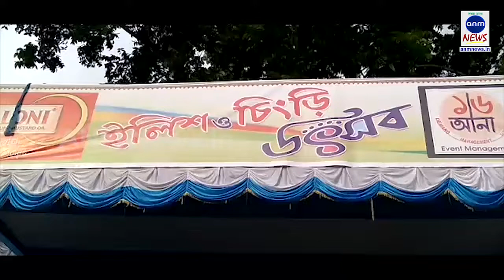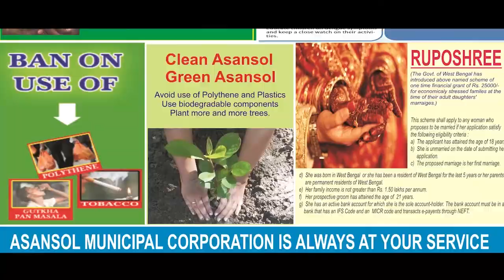ভোজন রসিক বাঙালির জন্য মেদিনীপুর শহরে ইলিশ ও চিংড়ি উৎসব||25082019||ANMNEWS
দিগ্বিজয় মাহালী, পশ্চিম মেদিনীপুর:  ভোজন রসিক বাঙালিকে রসে বশে তৃপ্ত করতে মেদিনীপুর শহরে তিনদিন ব্যাপী ইলিশ ও চিংড়ি উৎসব রবিবার থেকে শুরু হল শহরের বিদ্যাসাগর হল ময়দানে। এই উৎসবে শহরের বিভিন্ন রেষ্টুরেন্ট ও ক্যাটারার্স ইলিশ ও চিংড়ির নিত্যনতুন নানা পদ রান্না করে প্রদর্শন করার পাশাপাশি আগত ভোজন রসিকদের তার স্বাদ গ্রহন করারও সুযোগ করে দেন। উৎসবের প্রথম দিনেই বৃষ্টিকে উপেক্ষা করেই বিদ্যাসাগর হল ময়দানে দেখা গেল খাদ্যরসিক মানুষের ঢল। এই উৎসব চলবে আগামী মঙ্গলবার পর্যন্ত্য, বলে জানান উদ্যোক্তারা। উৎসবে আগত ভোজন রসিকরা বলেন,  এই ধরনেরও যে উৎসব হয় তা জানা ছিল না। এবছর প্রথম এসে ইলিশ ও চিংড়ির নতুন নতুন পদ যেমন দেখলাম, তেমনই সেইসব পদের স্বাদও গ্রহণ করলাম।